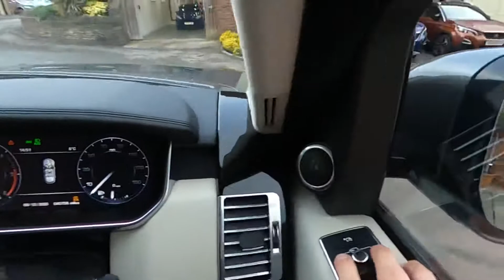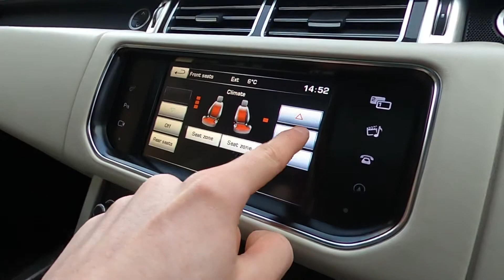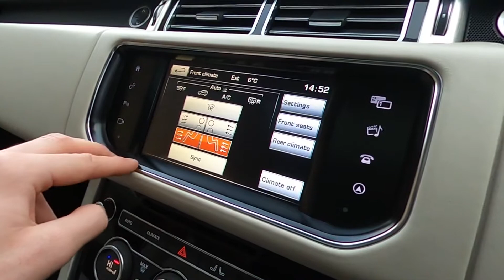RANGE ROVER VOGUE SE PL65 VPD